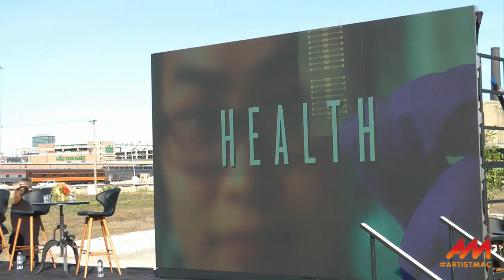Announcement of UIUC's Discovery Partners' Institute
This 62-acre site was formerly the site of railroad tracks and a clumsy eastward-facing bend in the Chicago River. For a good portion of the 19th and 20th centuries, because of that bend, only three streets connected the south side with downton: State, Wabash and Michigan. South Clark was too clogged with delivry truck traffic to be an effective artery.

The bend was straightened in the 1930's, but the railroad tracks, which were heavily used by both freight and passenger trains, stayed.

The first Mayor Daley had considered this site for the University of Illinois' Chicago campus, but the railroads wanted more money than he wanted to pay. He bulldozed most of the Little Italy and Greektown neighborhoods to build Circle Campus, (now the University of Illinois at Chicago), whose slab-sided, concrete University Hall is visible behind Mayor Emanuel in this video.

As the great passenger and freight terminals were torn down (the Metra Rock Island commuter service now runs out of a new and much smaller LaSalle Street Station), by the mid-1980's this area had become a heavily forested no-man's land.

Now, with the University of Illinois at Urbana-Champaign and its partners, Discovery Partners Institute (DPI) will be built on this site.